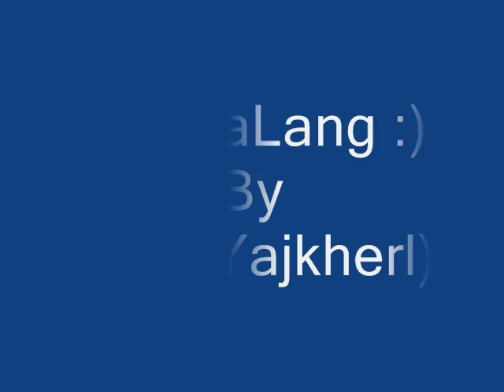Ok nalang case